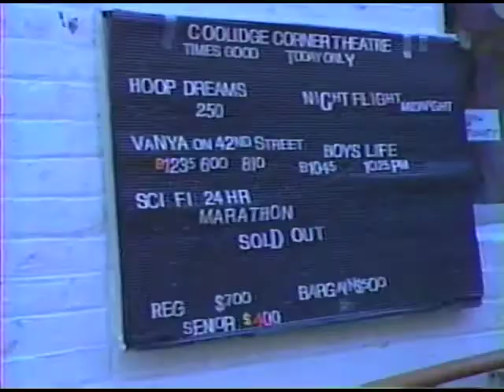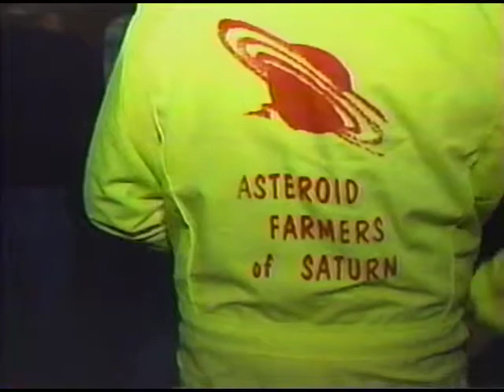Sci Fi Festival Coolidge Corner Theatre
Channel & Boston reports on Science Fiction Movie Festival